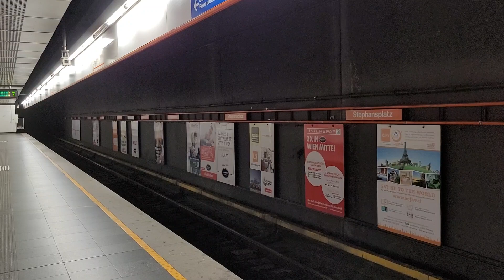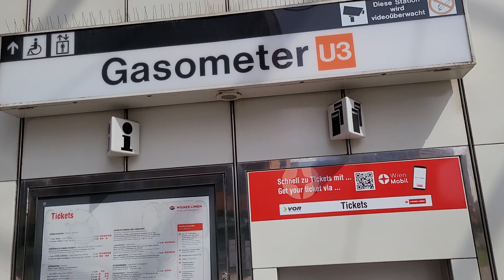U3 Mitfahrt Stephansplatz nach Gasometer (U-Bahn Wien SGP Type U2; Umbau aus Type U)(22.06.2023)